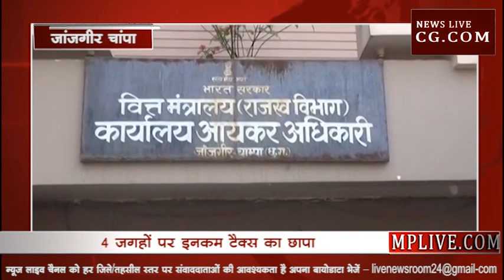जांजगीर में 4 व्यावसायिक प्रतिष्ठानों में इनकम टैक्स का छापा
जांजगीर-चांपा मे इनकम टैक्स विभाग की रायपुर, बिलासपुर और जांजगीर की टीम ने 4 व्यावसायिक प्रतिष्ठनों पर छापा मारा है, सभी जगहों पर एक साथ छापे की कार्यवाई की गई है। विभागीय टीम ने जांजगीर के जेके ज्वेलर्स, मदन लाल कपड़ा व्यवसायी के मकान और दुकान में, तो वहीं सक्ती के सराफा व्यावसायी अर्जन लाल और रामुकमार के घर और ठिकानों पर आयकर की टीम ने दबिश दी है। टीम इन सभी जगहों पर फाईले खंगाल रही हैं। जानकारी के अनुसार इनकम टैक्स विभाग के 10 से 15 अधिकारी और कर्मचारी इस छापेमारी मे शामिल है। साथ ही इनकम टैक्स की टीम मीडिया से दूरी बनाए हुए है। और छापेमारी से जुड़ी कोई भी जानकारी साझा नहीं कर रही है।